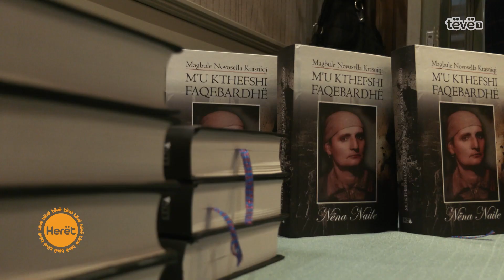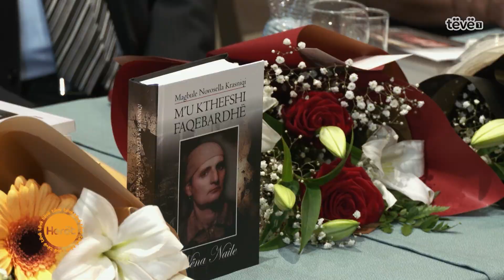"Ju kemi shumë borxh nanave tona" - Vargje për më të shtrenjtën në botë, nënën